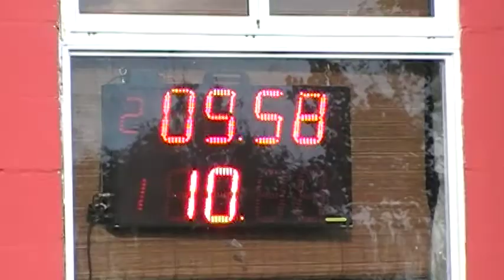17/12/2017 El Canal De Todos Picadas De Avellaneda